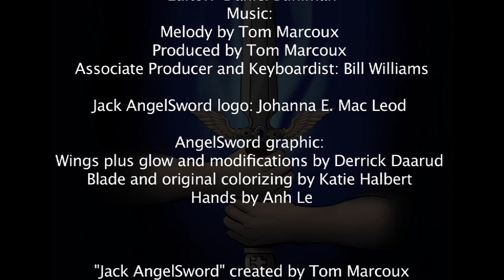Jack AngelSword by Tom Marcoux at Mayan Ruins, Mexico and Undersea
"Jack AngelSword" is a fantasy/thriller series of graphic novels and ultimately feature films by Tom Marcoux. This video was filmed on location at Mayan Ruins in Mexico and undersea at the Grand Cayman Islands. Author Tom Marcoux goes to locations where his character Jack AngelSword travels to.